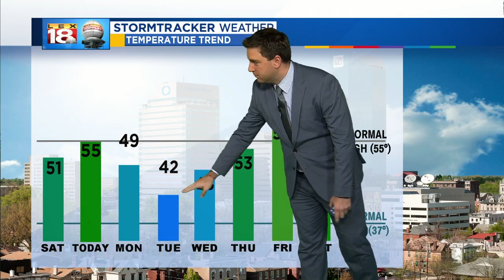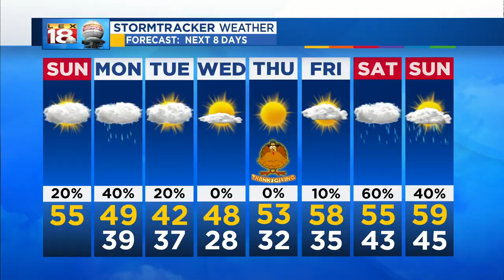Sunrise Weather - Sunday, Nov. 18, 2018 - 7 a.m.